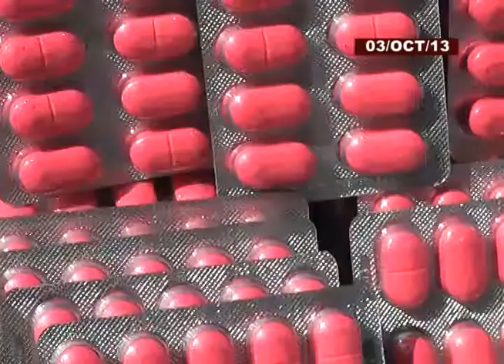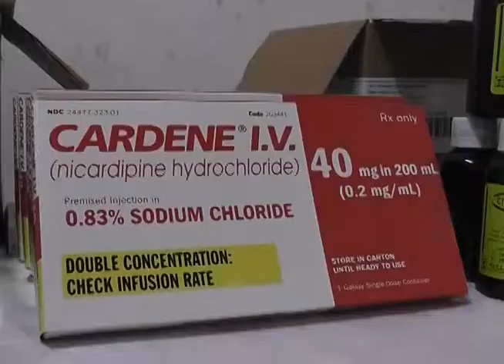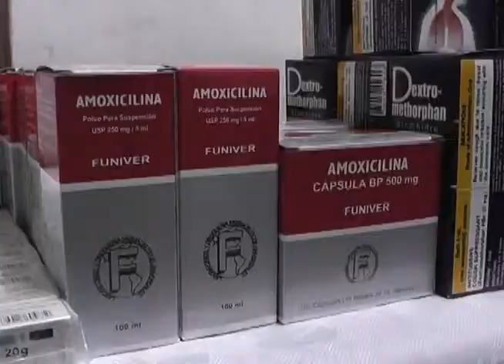Clínica de Emergencia San Julián